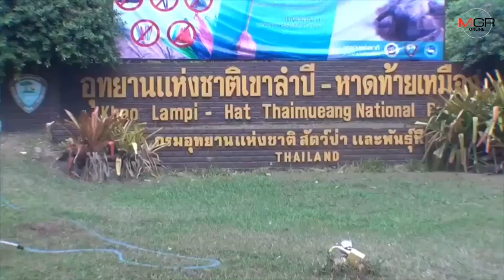เร่งตามล่า...โจรขโมยไข่เต่ามะเฟือง พบใช้ภาชนะรองรับขณะเต่าวางไข่